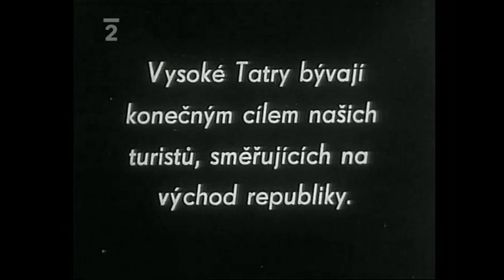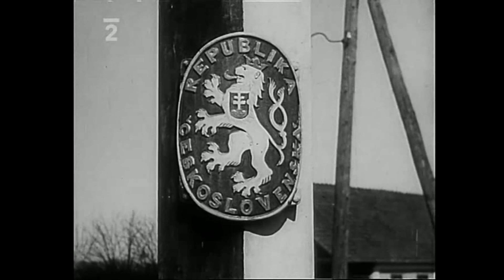Hledání ztraceného času Z Podkarpadské Rusi ( 2/3 )